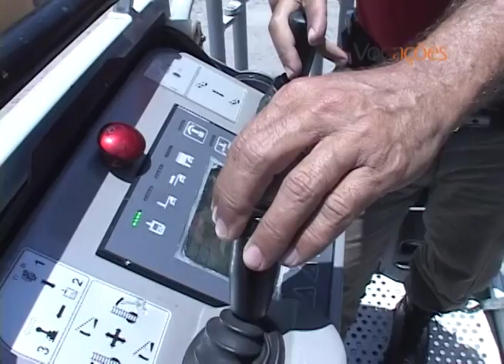PROGRAMA VOCAÇÕES - CORPO DE BOMBEIROS DO CEARÁ (PARTE 2)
PROGRAMA VOCAÇÕES AOS SÁBADOS AS 12:30 E AS 19:30 / DOMINGO AS 12:30.
CONHEÇA MAIS SOBRE O DIA A DIA DOS PROFISSIONAIS DO CORPO DE BOMBEIROS DO CEARÁ.